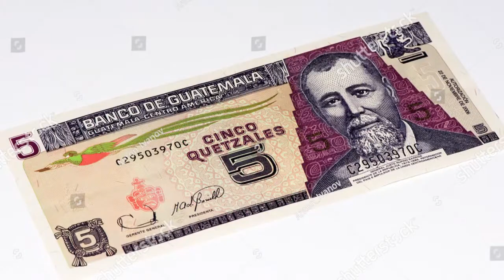दुनिया के 10 सबसे खूबसूरत पक्षी के घोसले !! top 10 most beautiful bird in the world !!